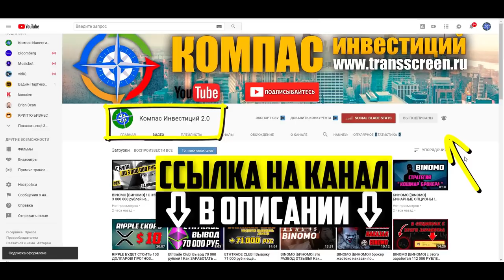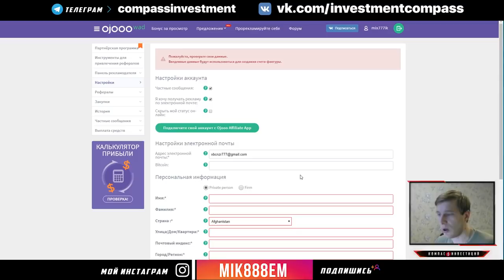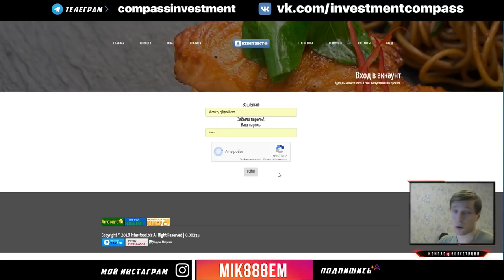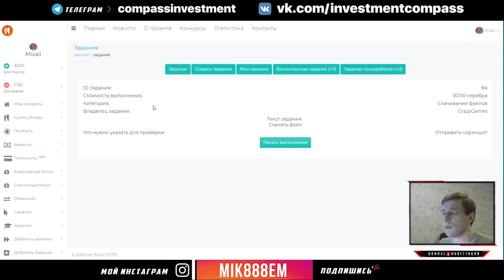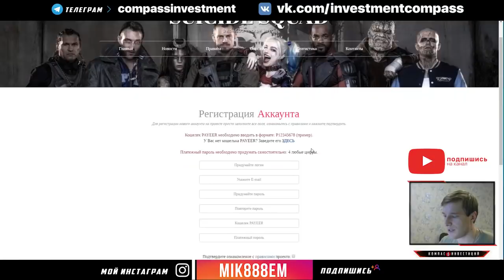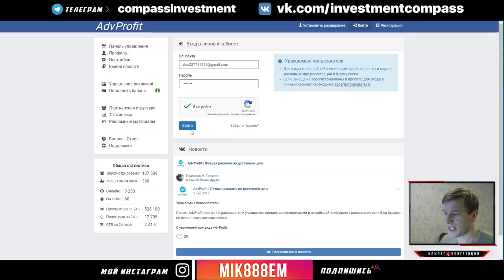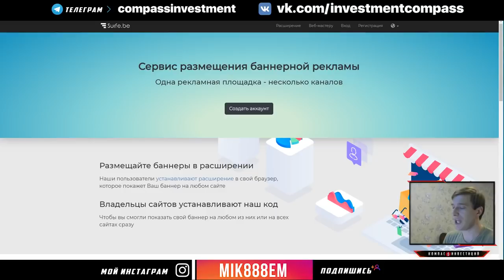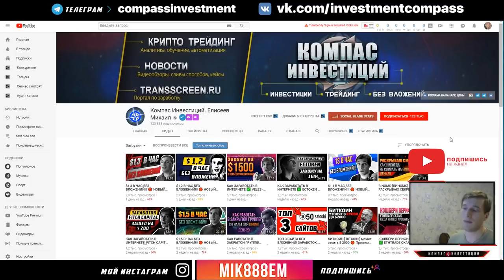100 РУБ В ЧАС БЕЗ ВЛОЖЕНИЙ!!! 🔴 НОВЫЙ СУПЕР ЗАРАБОТОК В ИНТЕРНЕТЕ 2018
100 РУБ В ЧАС БЕЗ ВЛОЖЕНИЙ!!! 🔴 НОВЫЙ СУПЕР ЗАРАБОТОК В ИНТЕРНЕТЕ 2018 Перейти на сайт